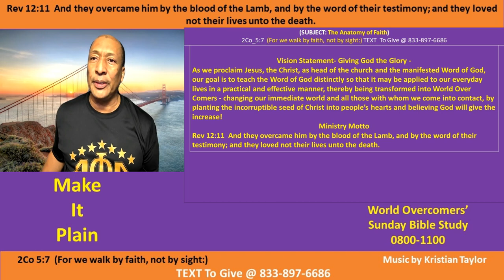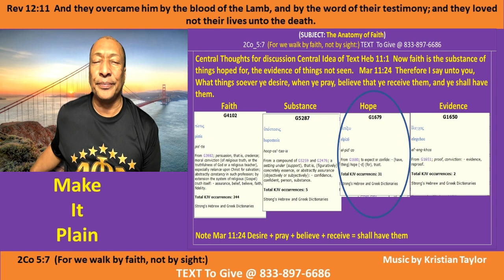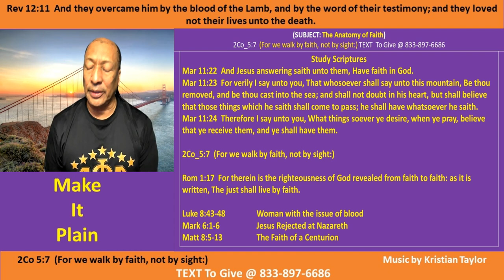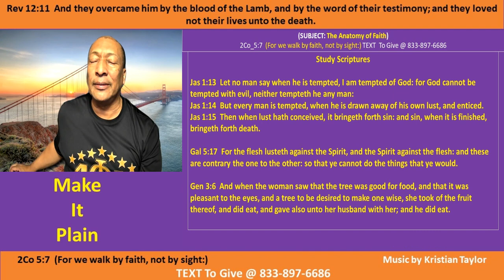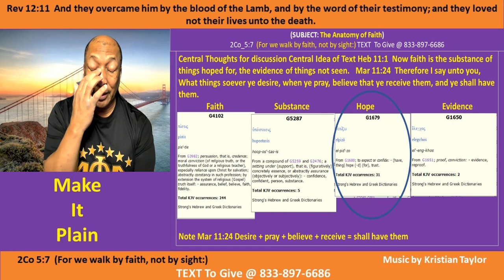The Anatomy of Faith - Pt A-1 - Make It Plain - Kenny Taylor - WOCM - 07 Mar 21